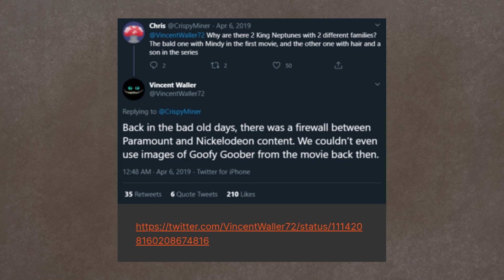16 Interesting Things About The Spongebob Squarepants Movie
Just a few weird inconsistencies, fun facts, and things you might not know about the original spongebob movie.